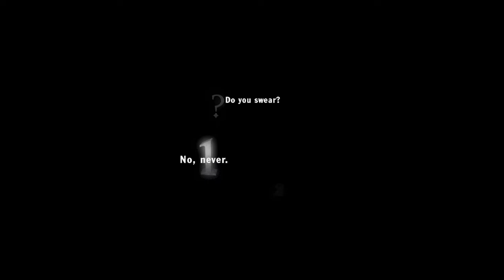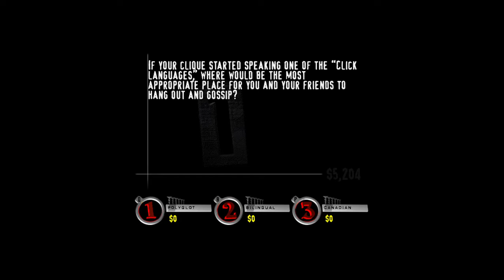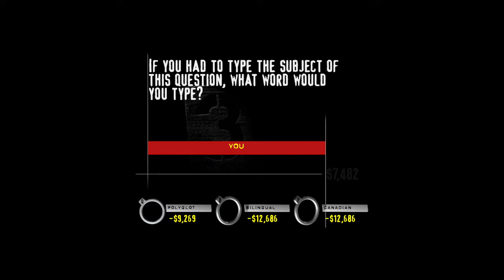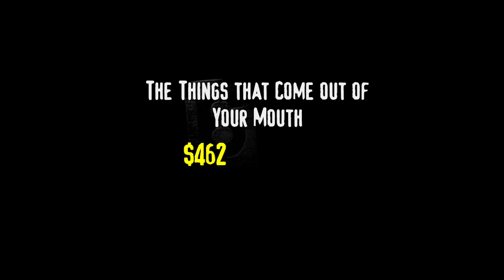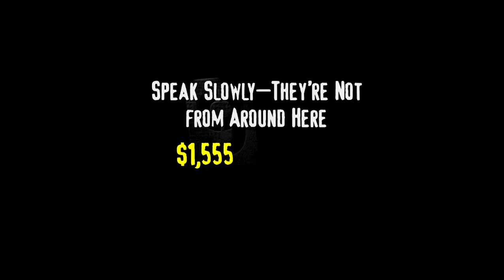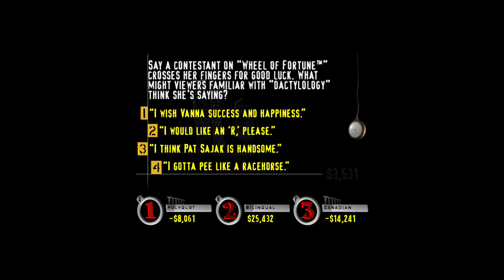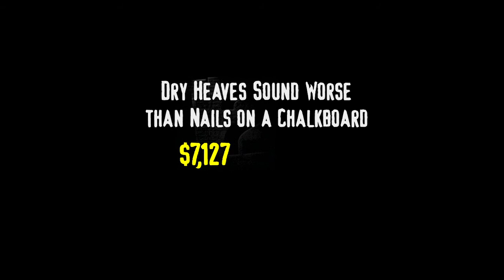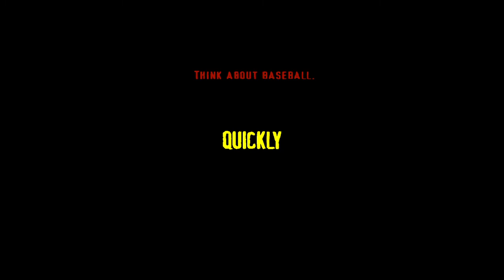YDKJ The Ride Floor 112 Language